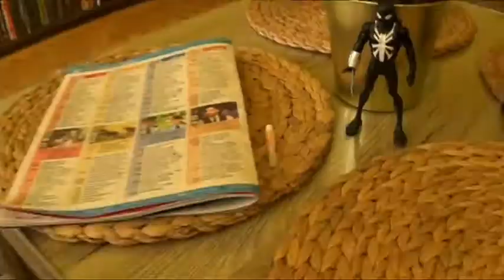Spider Man Homecoming 8 Stop Motion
Enjoy a little movie and power